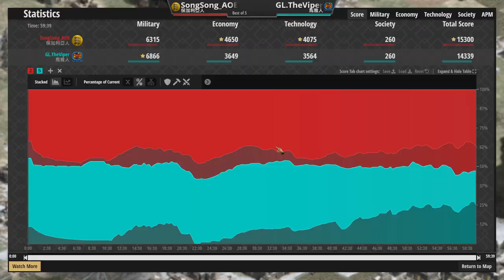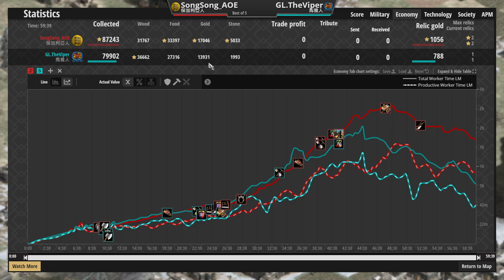Viper22村上封上古戰術開局！送送保加利亞強攻戰術不容錯過！ 保加利亞vs瑪雅 2500＋【世紀帝國2決定版&Aoe2】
▲看來22村真的母湯，時代的眼淚，太容易被搞爆流程亂了套